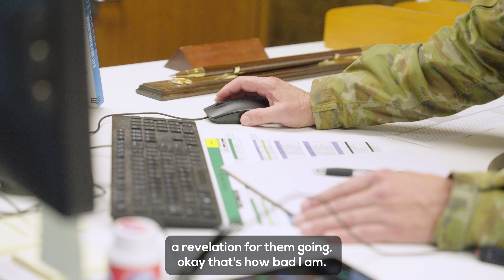Mental Health First Aid - Neville's Story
Warrant Officer Class Two, Neville Pace, shares his compelling experience of using Mental Health First Aid in the military. As the Squadron Sergeant Major for Three Field Squadron in South Australia, Neville describes a situation where one of his soldiers was facing severe mental health challenges.

Through the Mental Health First Aid training, Neville felt equipped to ask difficult questions about self-harm and suicide, providing essential support during a critical time.

This video underscores the importance of Mental Health First Aid training within military ranks and the impact it can have on saving lives. Neville advocates for widespread training among all Sergeants and Officers to create a supportive network for soldiers.

Key Points:

Supporting soldiers through mental health challenges.
The importance of asking direct questions about self-harm and suicide.
Creating a supportive and informed military environment.
Advocacy for widespread Mental Health First Aid training in the military.
Learn more about Mental Health First Aid and how you can make a difference